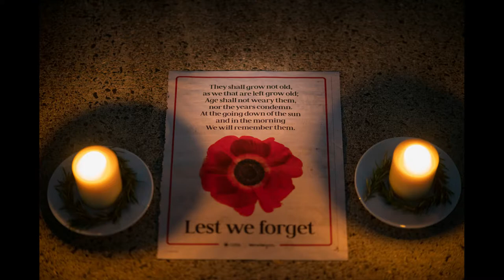Anzac Day 2020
Eudlo came out in force this morning to commemorate Anzac day.